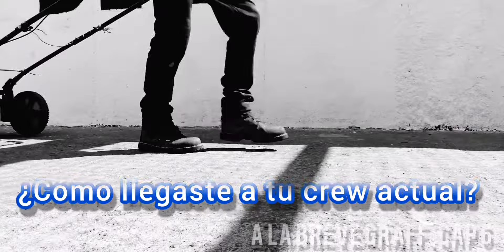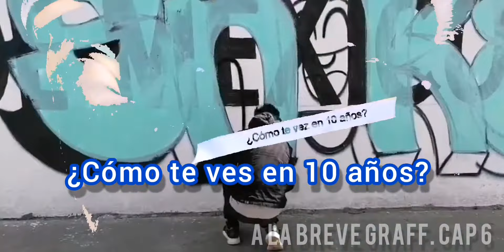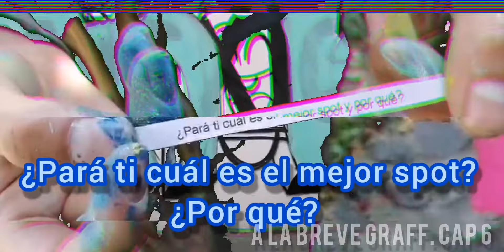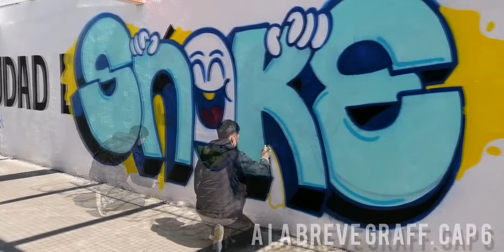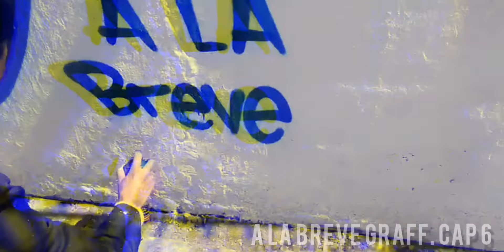SNIKE-TM/ Era la primera vez que me atoraban... A LA BREVE GRAFF/ CAPÍTULO 6.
Esta ocasión entrevistamos a SNIKE/ TM para nuestras cápsulas de A LA BREVE GRAFF.

A LA BREVE GRAFF son unas pequeñas cápsulas en las que entrevistamos a manera de tómbola (preguntas al azar) a nuestros invitados e invitadas, quienes pueden ser banda que realiza graffiti, muralismo, Street Art, entre otras.
Recuerda que nos puedes sugerir invitados y/o preguntas para integrarlas a la tómbola.